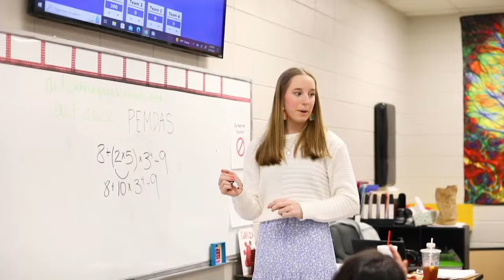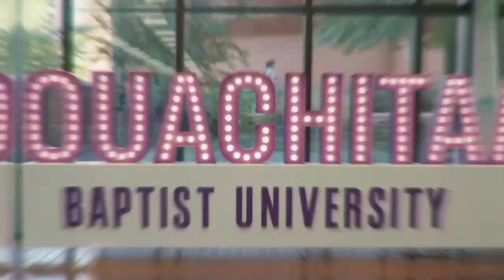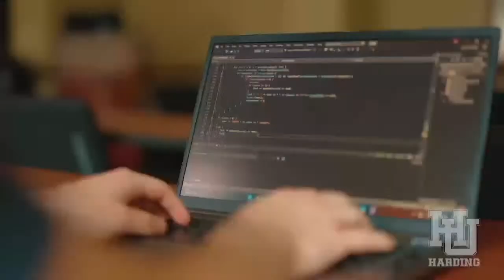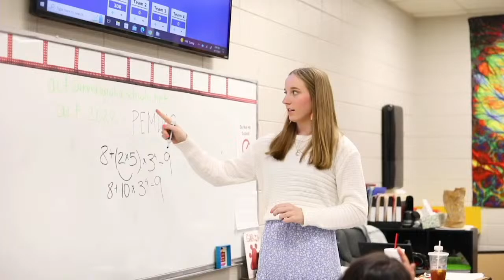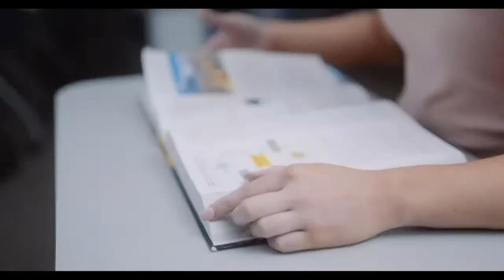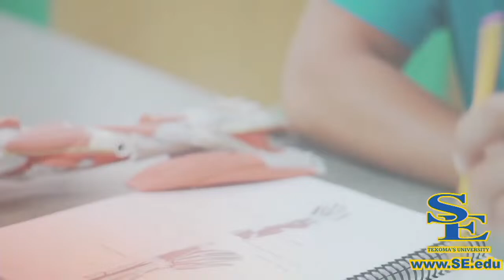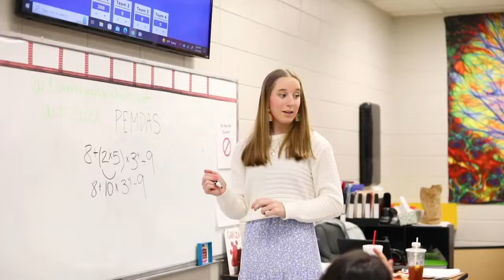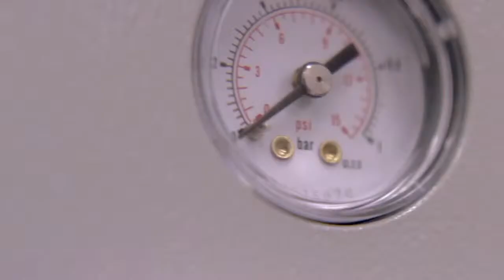theGAC 2024 BASKETBALL: MEN'S SEMIFINAL: #2 Arkansas Tech vs #3 Northwestern Oklahoma State